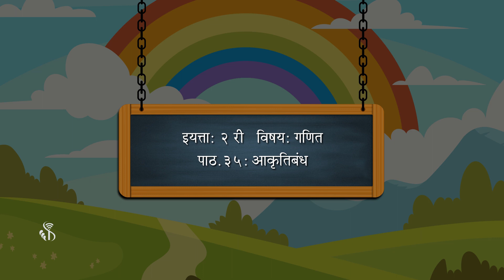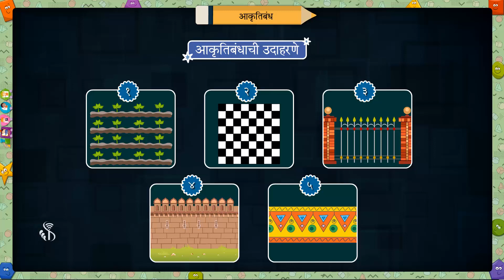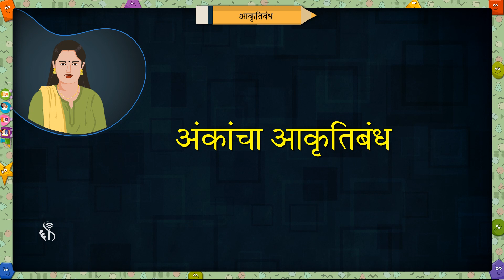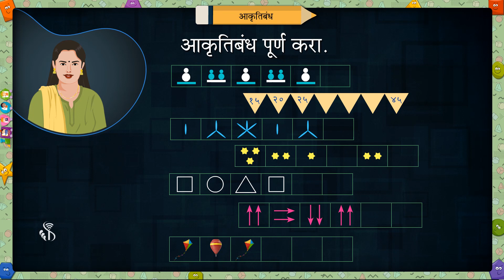2nd Maths | Chapter#35 | Topic#01 | आकृतिबंध | Marathi Medium